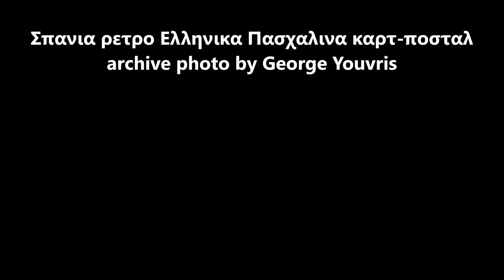Πασχαλινα ρετρο Ελληνικα καρτ ποσταλ Greek Easter old card-postal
Πασχαλινα ρετρο Ελληνικα καρτ ποσταλ